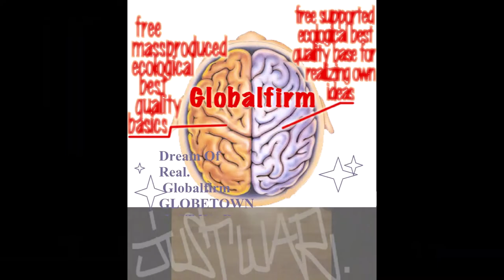Globalfirm 1272 InWarWeTrust Extended JustWar